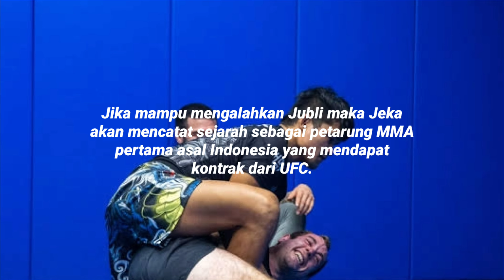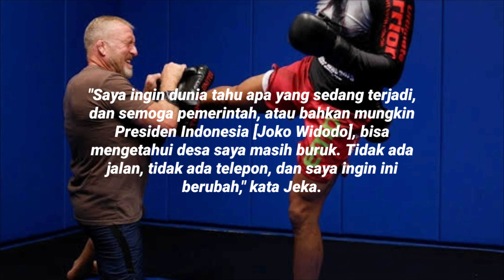Jeka Saragih Bidik Kontrak UFC Demi Angkat Desa dari Kemiskinan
Jeka Saragih berambisi mengalahkan Anshul Jubli pada final Road to UFC, Minggu (5/2), demi mengangkat orang-orang di desanya keluar dari kemiskinan.
Jeka akan menghadapi Jubli pada final kelas ringan Road to UFC yang akan digelar di UFC Apex, Las Vegas, Amerika Serikat akhir pekan ini.
Jika mampu mengalahkan Jubli maka Jeka akan mencatat sejarah sebagai petarung MMA pertama asal Indonesia yang mendapat kontrak dari UFC.